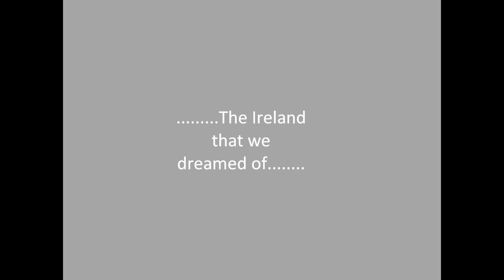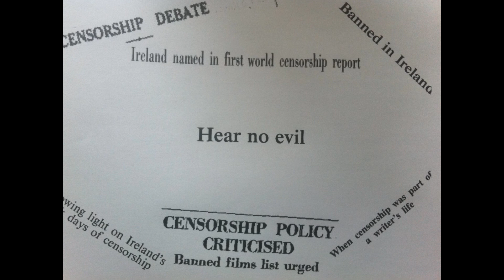Eamon Devalera.wmv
1943 st Patricks Day speech by Irish leader Éamon de Valera with corresponding/ contrasting images and film exploring 20th century Irish history through the guise of this 1943 political speech.